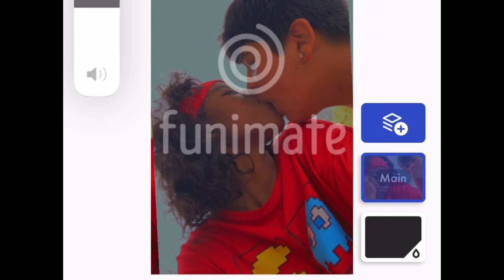What happened to greenheart gang 💔🥺.